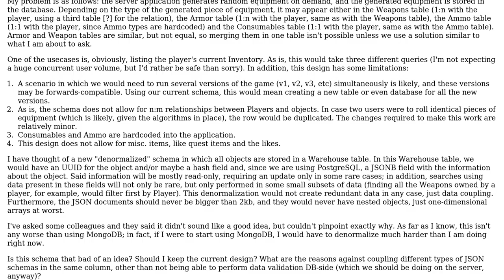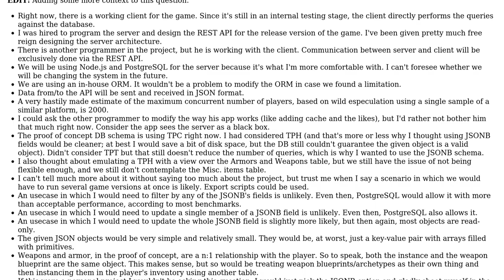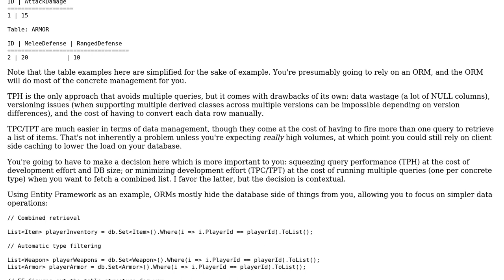Should I perform some minor denormalization to save myself several queries in the future?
Software Engineering: Should I perform some minor denormalization to save myself several queries in the future?

With thanks & praise to God, and with thanks to the many people who have made this project possible! You are responsible for your own actions.